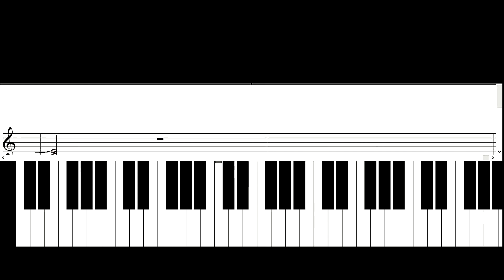Kevin Foster Keyboard Tutorial "Ain't No Sunshine" by Bill Withers